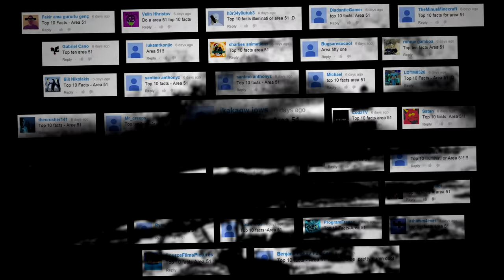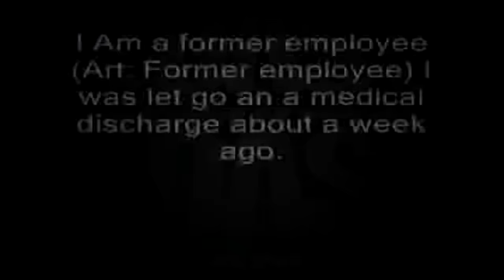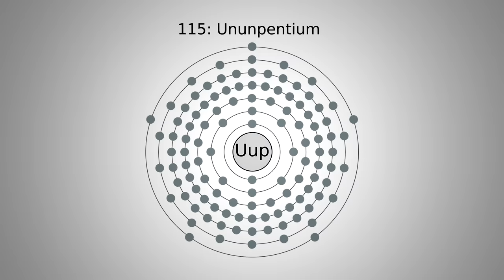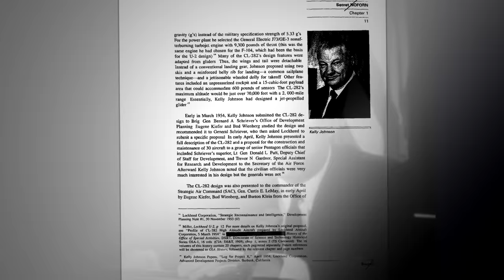Top 10 Facts - Area 51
[Music]
Puddle of Infinity - Doll Dancing